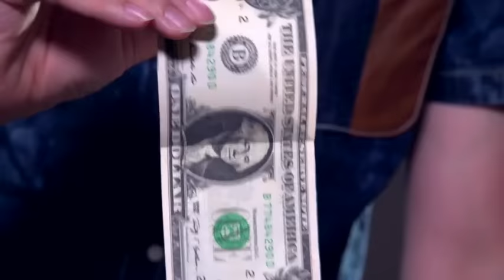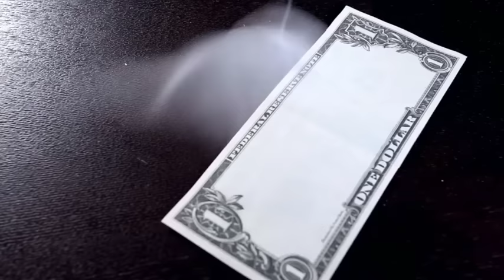Canvas by KimTung Lin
World Magic Shop DO NOT SELL Every product listed anymore. for the items we sell. Quality not Quantity :-) ***As used in Kimtung's competition act, winning him 3rd PRIZE in FISM ASIA 2014***
***SOLD-OUT at FISM ITALY 2015 in 2 DAYS***

THE ULTIMATE TV BILL SWITCH

Imagine if you have the magical power to transform one bill to another, THIS is what it would look like.
Seriously. NOTHING comes close.
Looks EXACTLY like CG, only it's not. It's the real thing.

"The classic bill switch has been great, it has 1 major problem. Why all the FOLDING? It's not really that logical, it makes the object tiny, and most of all your hands are covering most part of the bill, right at the moment of magic! Actually let me correct myself, there is NO moment of magic. You just fold, and unfold. There is suspense, but the moment of magic is unclear, and definitely not visual."
- Kimtung Lin

What started off as a custom request for TV performance, has evolved itself into this insanely visual, clean-looking bill switch.
CANVAS is the answer to the visual bill change from one hand to another.

TWICE.
Nothing to add or take away, simply pass your hand slowly across the bill, and the bill TRANSFORMS.

As if that isn't enough, give the bill a shake to get a second, COMPLETELY VISUAL, NO COVER instant change.
You are now free to very cleanly show BOTH SIDES of the bill, along with YOUR EMPTY HANDS.
Very few bill switches allows for such a CLEAN DISPLAY and visual effect.
Only Canvas has managed to fulfill these conditions.
In the world of social media and TV performances, the magic world calls for this new type of effect: truly magical effects that survives the stringent examination of the TV camera.

INSANELY VISUAL AND CLEAN-LOOKING, LOOKS JUST LIKE CG
ULTRA THIN PRECISION MADE GIMMICK
EXTREMELY EASY TO DO
DESIGNED TO PASS HD-TV CONDITIONS
NOTHING TO LOAD, PALM, DITCH, OR STEAL AWAY
3-SECOND RESET
COMES WITH HANDLING VARIATIONS AND ROUTINE IDEAS
Kimtung has used CANVAS in his competition act, and has won himself 3rd PRIZE in FISM ASIA 2014.
Sold out in FISM ITALY 2015.

Comes with the precision-made CANVAS gimmick and DVD.
Tutorial runtime: approx. 45 minutes.

CANVAS is designed for the workers and professionals in mind.

About the creator:
Kimtung has been a professional prop builder for celebrity magicians and professional workers in Asia. Famed for his custom papercrafts and electronic props, his products has been a constant sell-out by demand and in conventions.